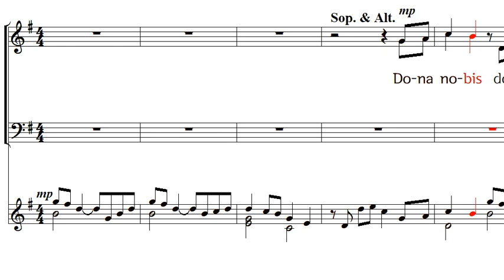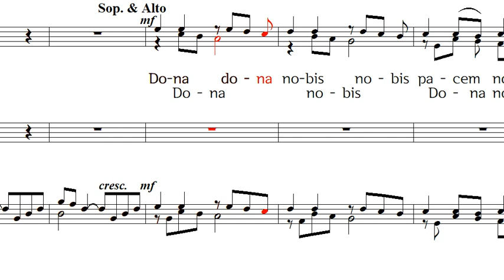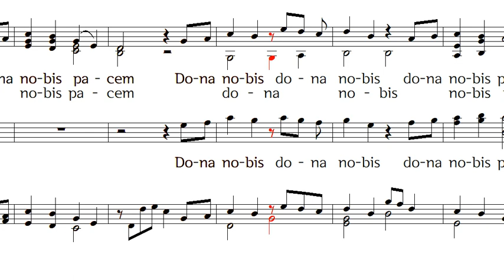Dona Nobis Pacem, Mary Lynn Lightfoot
Mary Lynn Lightfoot 작곡, 4부악보
Dona Nobis Pacem
저희에게 평화를 주소서